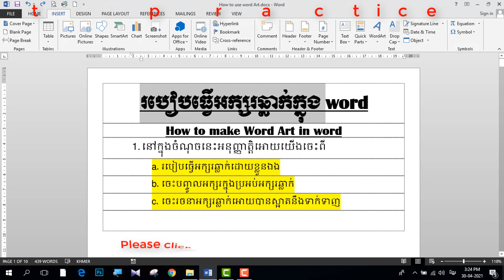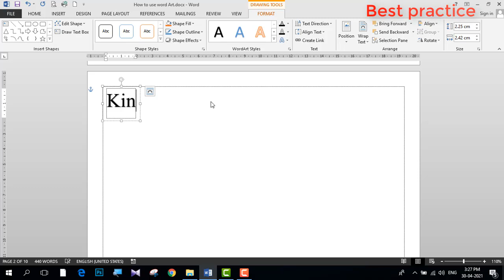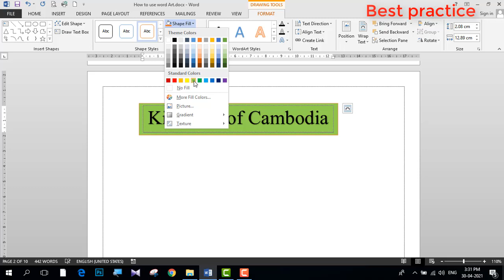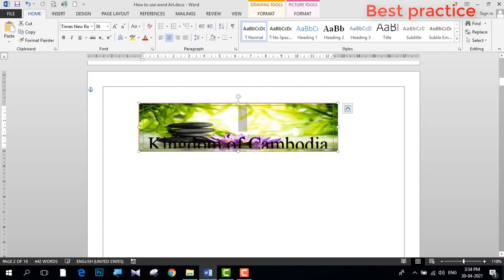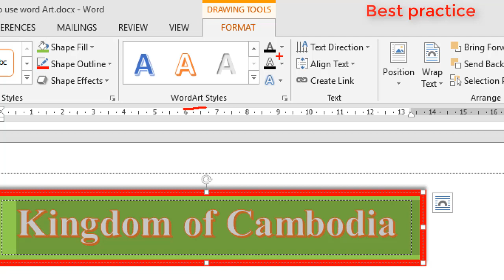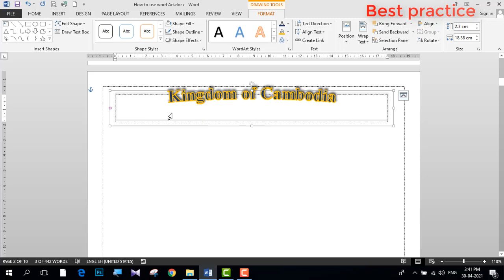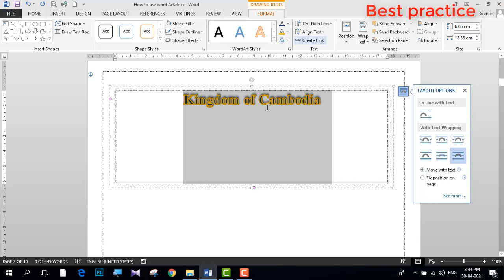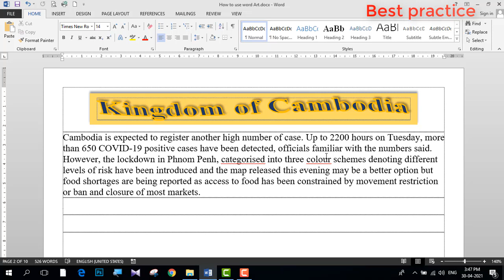របៀបធ្វើអក្សរឆ្លាក់ | How to create work Art in word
1. នៅក្នុងចំណុចនេះអនុញ្ញាត្តិអោយយើងចេះពី
a. របៀបធ្វើអក្សរឆ្លាក់ដោយខ្លួនឯង
b. ចេះបញ្ចូលអក្សរក្នុងប្រអប់អក្សរឆ្លាក់
c. ចេះរចនាអក្សរឆ្លាក់អោយបានស្អាតនឹងទាក់ទាញ